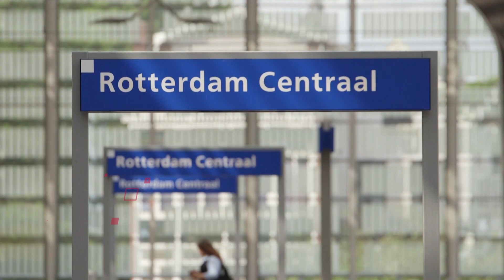PHS Rijswijk-Rotterdam. Programma Hoogfrequent Spoorvervoer ProRail update mei 2021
Meer treinen tussen Den Haag en Rotterdam.
Ieder jaar reizen steeds meer mensen met de trein. Die groei zet de komende jaren door en concentreert zich vooral op het woon-werkverkeer in de spits en op de drukke routes van en naar de grote steden. Zo ook tussen Den Haag en Rotterdam. Met het Programma Hoogfrequent Spoorvervoer Rijswijk – Rotterdam past ProRail het spoor zodanig aan dat op dit traject per richting acht intercity’s en zes sprinters kunnen rijden. Dan hoef je als reiziger niet meer op de klok te kijken, de volgende trein komt binnen een paar minuten voorrijden.

De uitvoering van het project is in 2019 gestart. Deze film is een update van de film uit 2019 en laat ook actuele beelden van de bouw zien.